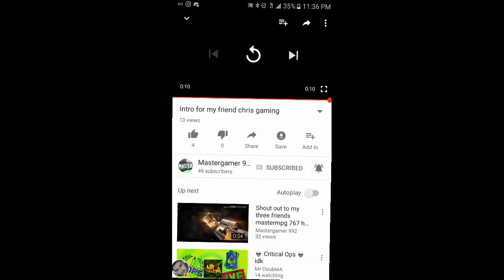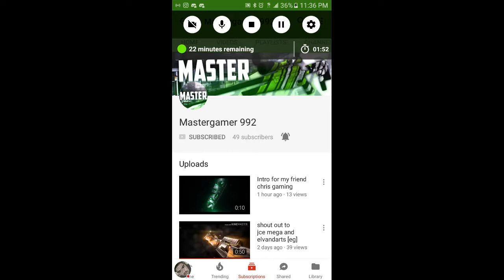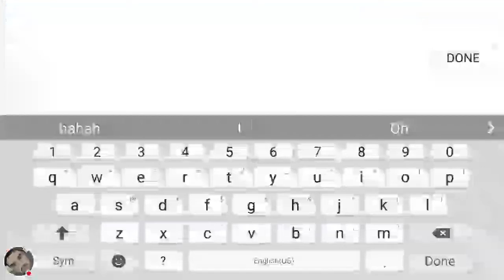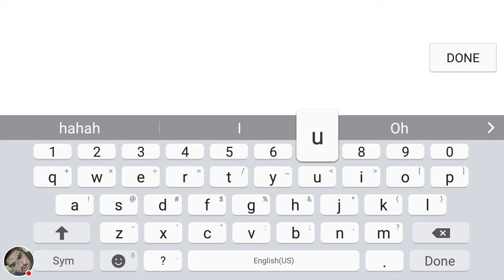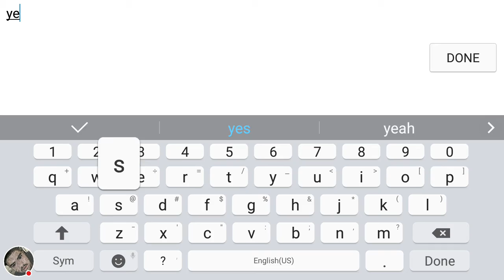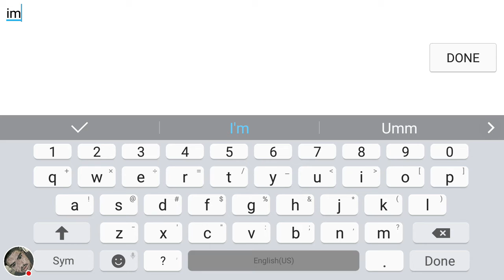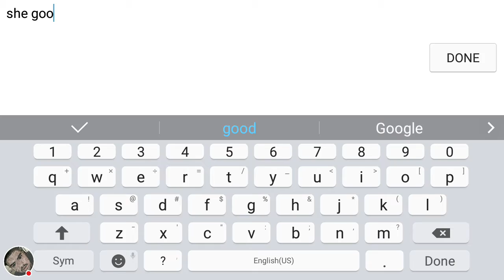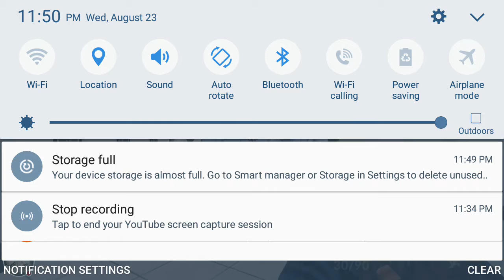Critical ops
I'm sorry there's no music I didn't have enough space if u watch the video you'll know what I meant and say tryouts to tryout for my clan.thanks for watching and I'll see u in the next video. discord